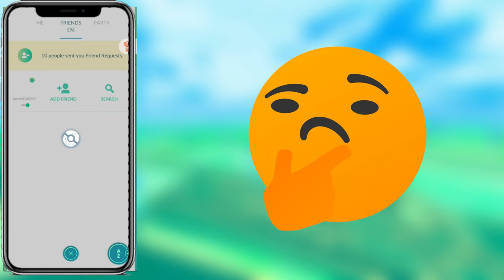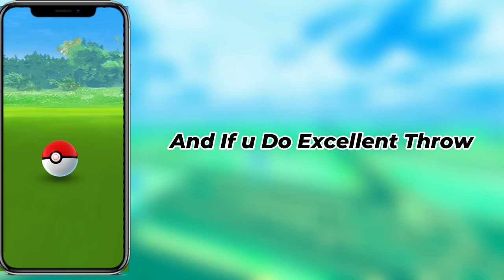Best Day To Start Playing Pokemon Go Zero To Hero In Pokemon Go Series Ep-1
In This Ill Try Make U Noob To Pro In Pokemon Go So This Is First Ep Of This Series More Video Will Come If U Want To Support Us Make Sure U Like Share And Subscribe

Video Editor (Brother) (Young Redox)
My setup links & info
Model- Asus Rog Strix G
Specs - Processor : Intel(R) Core (TM) i7 - 9750H CPU @ 2.60GHz 2.59GHz
Ram - 16gb
System type - 64bit operating System

litten cday pokemon go,

litten shiny pokemon go,
pokemon go litten,
litten pokémon go,
pokemon go litten community day